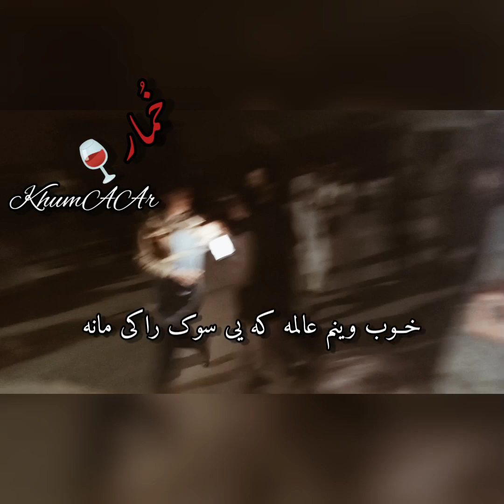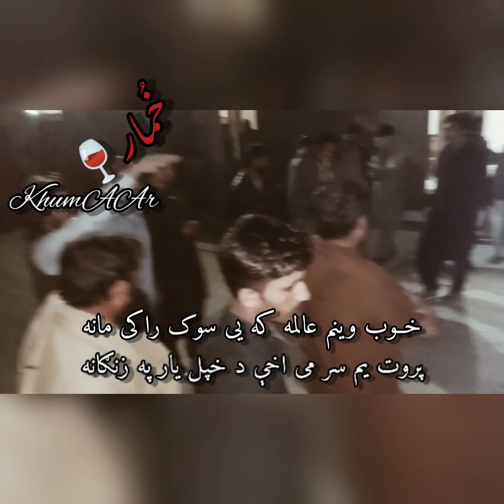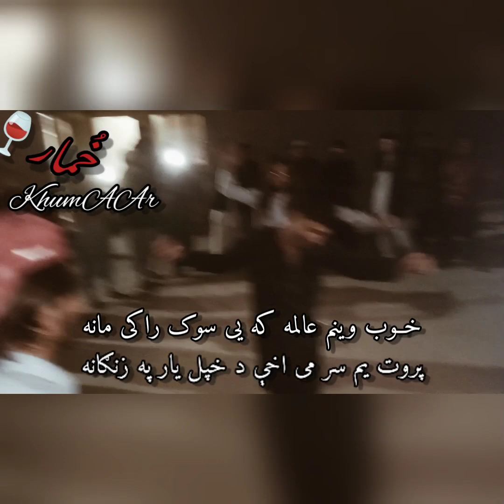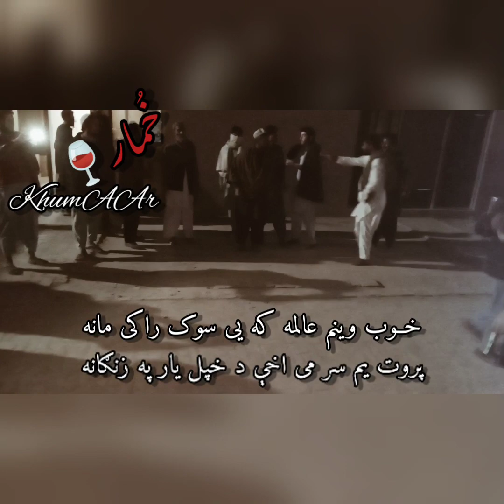خوب وینم عالمه که یی سوک راکښی مانه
khob wenam alama ka ye sok raky mana